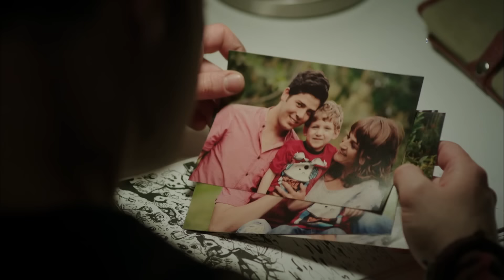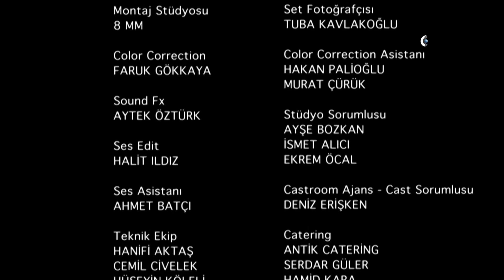Amanecer Ep. 79 | Episodio Completo | Kanal D Drama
Baris se vuelve a meter en una pelea y Kerem decide ir a defender su honor. Cihan le pide ayuda a Zeynep.

Disfruta de los episodios completos de tus novelas turcas favoritas en YouTube, sólo por el canal oficial de Kanal D Drama. ¿Eres amante de las novelas turcas? Descarga ya nuestra app para disfrutar de más de 4000 horas de novelas turcas completamente en español.

Descubre más en @kanalddramanovelas